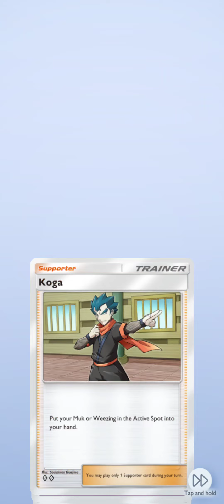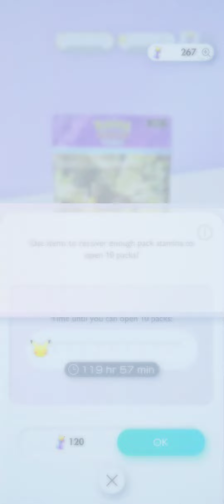Opening over 30 pack in Pokemon TCG Pocket!!!